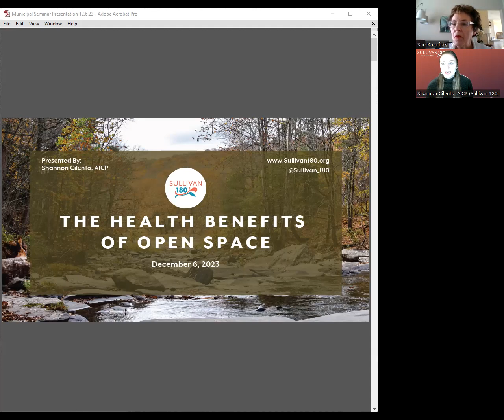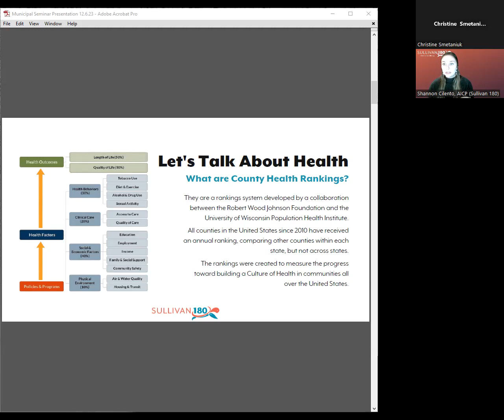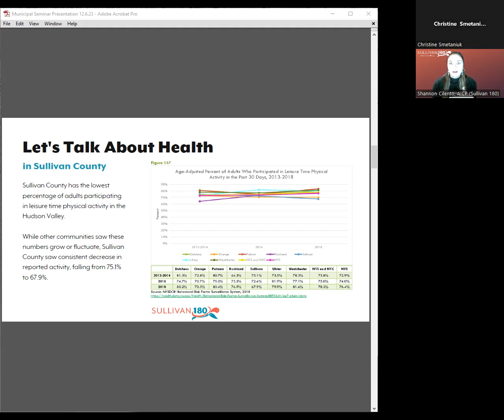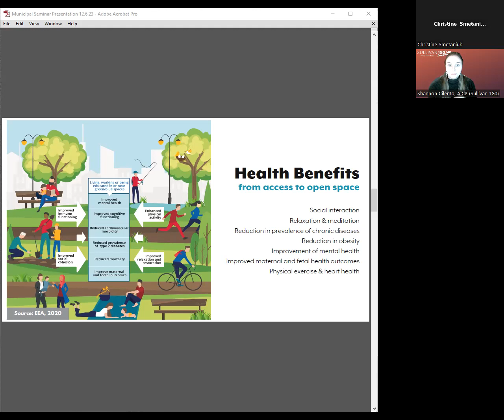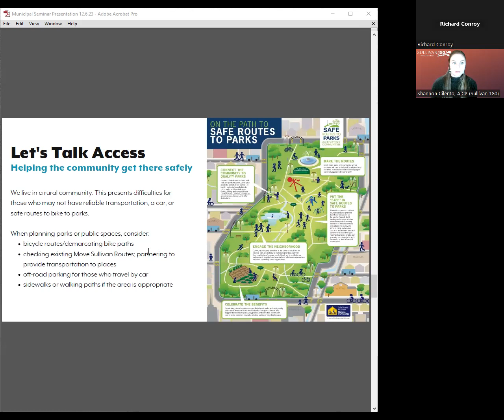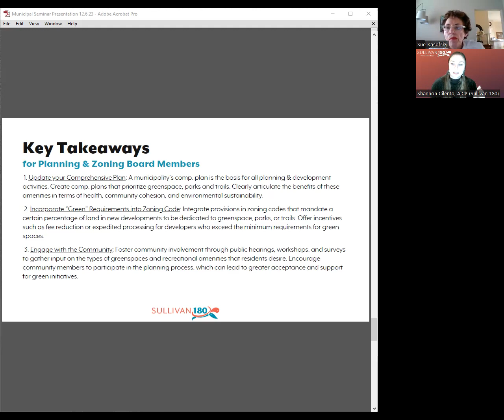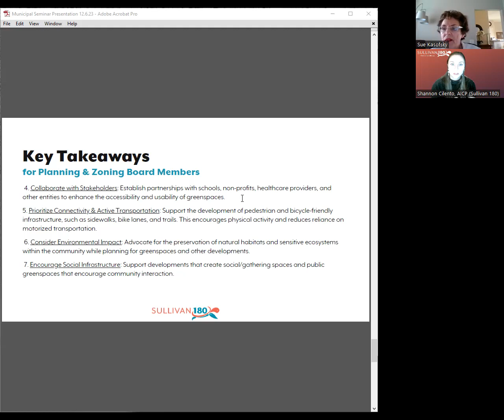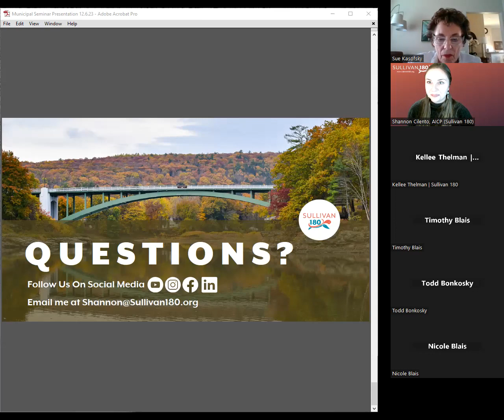Health Benefits of Open Space - December 2023 Seminar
As a Planning, Zoning or Town Board member, you can positively influence the health of your community.

Join Shannon Cilento, Community Development & Communications Manager, for a discussion on the important relationship between health and open space. Learn about resources and opportunities for improving access and inclusion in parks and public spaces.